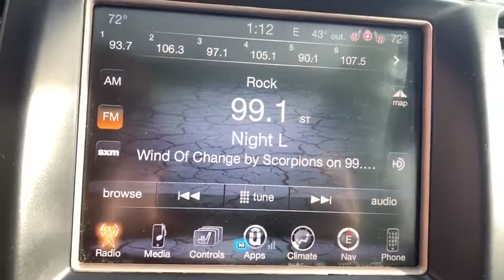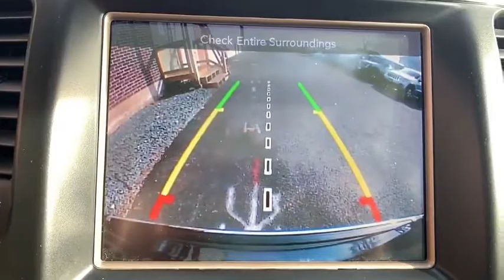2017 Jeep Grand Cherokee Ellington, Manchester, Vernon, South Windsor, Tolland, CT 903393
True Blue Pearlcoat Used 2017 Jeep Grand Cherokee available in Ellington, Connecticut at Bolles Motors. Servicing the Manchester, Vernon,  South Windsor, Tolland, CT area.
2017 Jeep Grand Cherokee Limited 4x4 - Stock#: 903393 - VIN#: 1C4RJFBG7HC931882

Bolles Motors
84 West Rd

CARFAX One-Owner. Clean CARFAX. Certified. True Blue 2017 Jeep Grand Cherokee Limited 4WD 8-Speed Automatic 3.6L V6 24V VVT ***PRE-OWNED CERTIFIED***, ***CLEAN CARFAX***, ***ONE OWNER***, 4WD. Odometer is 660 miles below market average! Chrysler Group Certified Pre-Owned Details: * Roadside Assistance * Transferable Warranty * Powertrain Limited Warranty: 84 Month/100,000 Mile (whichever comes first) from original in-service date * Includes First Day Rental, Car Rental Allowance, and Trip Interruption Benefits * 125 Point Inspection * Limited Warranty: 3 Month/3,000 Mile (whichever comes first) after new car warranty expires or from certified purchase date * Warranty Deductible: $100 * Vehicle History Awards: * 2017 KBB.com 10 Most Awarded Brands Chrysler Certified Pre-Owned means you not only get the reassurance of a 3Mo/3,000Mile Maximum Care Limited Warranty, but also up to a 7 Year 100,000-Mile Powertrain Limited Warranty, a 125-point inspection/reconditioning, 24/7 roadside assistance, rental car benefits, and a complete CARFAX vehicle history report. Come see why BOLLES MOTORS is fast becoming one of CONNECTICUTS LEADING CERTIFIED DEALERS. LOCATED NEAR Hartford, Bristol, New Britain, East Hartford, Enfield, and Colchester.
WHEEL WIDTH: 8,ABS AND DRIVELINE TRACTION CONTROL,RADIO DATA SYSTEM,CRUISE CONTROL,FRONT FOG/DRIVING LIGHTS,4 DOOR,SPEED SENSITIVE AUDIO VOLUME CONTROL,DOOR POCKETS: DRIVER, PASSENGER AND REAR,SPARE TIRE MOUNT LOCATION: INSIDE UNDER CARGO,REAR VIEW CAMERA,VIDEO MONITOR LOCATION: FRONT,TIRES: SPEED RATING: T,DUAL REVERSE TILT MIRRORS,FRONT LEG ROOM: 40.3,SIRIUSXM AM/FM/SATELLITE RADIO,METAL-LOOK CENTER CONSOLE TRIM,DRIVER AND PASSENGER HEATED-CUSHION, DRIVER AND PASSENGER HEATED-SEATBACK,POWER LIFTGATE,SEATBELT PRETENSIONERS: FRONT,TOTAL NUMBER OF SPEAKERS: 6,MAX CARGO CAPACITY: 68 CU.FT.,DRIVER SEAT HEAD RESTRAINT WHIPLASH PROTECTION,REAR HIP ROOM: 56.2,FRONT HIP ROOM: 57.0,ELECTRIC POWER STEERING,DRIVER SEAT MEMORY,TIRES: PREFIX: P,DOOR REINFORCEMENT: SIDE-IMPACT DOOR BEAM,VARIABLE INTERMITTENT FRONT WIPERS,TRANSMISSION GEAR SHIFTING CONTROLS ON STEERING WHEEL,OVERALL HEIGHT: 69.3,REAR COLLISION MITIGATION,MANUAL CHILD SAFETY LOCKS,INTEGRATED ROOF ANTENNA,BRAKING ASSIST,TIRES: WIDTH: 265 MM,DAYTIME RUNNING LIGHTS,FRONT VENTILATED DISC BRAKES,LEFT REAR PASSENGER DOOR TYPE: CONVENTIONAL,REAR SHOULDER ROOM: 58.0,HEAD RESTRAINT WHIPLASH PROTECTION WITH PASSENGER SEAT,HEATED PASSENGER MIRROR,2 USB PORTS,REMOTE ENGINE START,HEATED DRIVER MIRROR,SIMULATED WOOD DOOR TRIM,CENTER CONSOLE: FULL WITH COVERED STORAGE,LEATHER SEAT UPHOLSTERY,FRONT AND REAR READING LIGHTS,WHEEL DIAMETER: 18,DRIVER AIRBAG,AC POWER OUTLET: 1,INDEPENDENT FRONT SUSPENSION CLASSIFICATION,REAR QUARTER WINDOWS: WIPER PARK,SHORT AND LONG ARM FRONT SUSPENSION,FUEL CONSUMPTION: CITY: 18 MPG,OVERALL LENGTH: 189.8,BODY-COLORED BUMPERS,PERMANENT LOCKING HUBS,REAR SEATS CENTER ARMREST,FOUR-WHEEL INDEPENDENT SUSPENSION,COIL FRONT SPRING,REAR CENTER SEATBELT: 3-POINT BELT,LEATHER/METAL-LOOK SHIFT KNOB TRIM,PASSENGER AIRBAG,ENGINE IMMOBILIZER,TRANSMISSION HILL HOLDER,EXTERNAL TEMPERATURE DISPLAY,SIDE AIRBAG,FRONT HEAD ROOM: 39.9,FRONT SHOULDER ROOM: 58.7,AUXILLIARY ENGINE COOLER,REMOTE POWER DOOR LOCKS,DUSK SENSING HEADLIGHTS,1ST AND 2ND ROW CURTAIN HEAD AIRBAGS,ANTI-THEFT ALARM SYSTEM,FUEL CAPACITY: 24.6 GAL.,ELECTROCHROMATIC REARVIEW MIRROR,CURB WEIGHT: 4,875 LBS.,DRIVER KNEE AIRBAGS,OVERALL WIDTH: 76.5,ROOF RAILS,HEATED STEERING WHEEL,RIGHT REAR PASSENGER DOOR TYPE: CONVENTIONAL,COMPASS,BUCKET FRONT SEATS,REAR SPOILER: LIP,FOLD FORWARD SEATBACK REAR SEATS,CARGO AREA LIGHT,DRIVER'S SIDE ELECTROCHROMATIC AUTO-DIMMING MIRRORS,OVERHEAD CONSOLE: MINI WITH STORAGE,STABILITY CONTROLL WITH ANTI-ROLL,FUEL TYPE: REGULAR UNLEADED,TURN SIGNAL IN MIRRORS,POWER WINDOWS,CUPHOLDERS: FRONT AND REAR,CARGO TIE DOWNS,INTERIOR AIR FILTRATION,CRUISE CONTROLS ON STEERING WHEEL,STEEL SPARE WHEEL RIM,REMOTE ACTIVATED EXTERIOR ENTRY LIGHTS,COIL REAR SPRING,FLOOR MATS: CARPET FRONT AND REAR,AUDIO CONTROLS ON STEERING WHEEL,POWER REMOTE W/TILT DOWN DRIVER MIRROR ADJUSTMENT,INSTRUMENTATION: LOW FUEL LEVEL,MEMORIZED SETTINGS INCLUDING AUDIO,WHEELBASE: 114.8,4-WHEEL ABS BRAKES,REAR DOOR TYPE: POWER LIFTGATE,UCONNECT W/BLUETOOTH WIRELESS PHONE CONNECTIVITY,REAR HEAD ROOM: 39.2,CLOCK: IN-RADIO DISPLAY,SEATBACK STORAGE: 2,HEADLIGHTS OFF AUTO DELAY,LEATHER/METAL-LOOK STEERING WHEEL TRIM,UNIVERSAL REMOTE TRANSMITTER,MEMORIZED SETTINGS INCLUDING DOOR MIRROR(S),PRIVACY GLASS: DEEP,TIRE PRESSURE